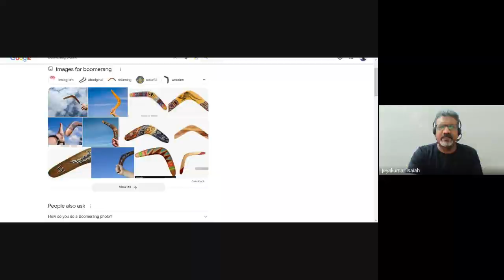Christian Leadership | Lecture 22: BC211-CL-20230328